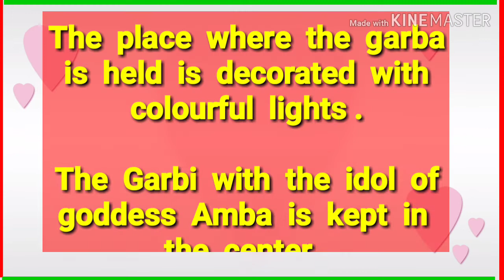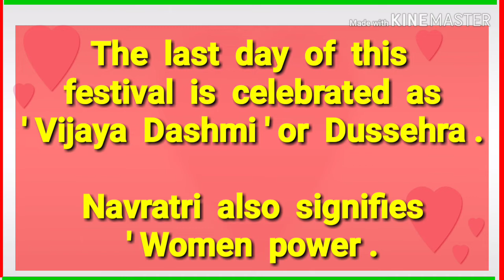ESSAY ON NAVRATRI .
ESSAY ON NAVRATRI IN ENGLISH .

NAVRATRI ESSAY .

NAVRATRI ESSAY IN ENGLISH .

ABOUT NAVRATRI .

ABOUT NAVRATRI IN ENGLISH .

SPEECH ON NAVRATRI .

SPEECH ON NAVRATRI IN ENGLISH .

SPEECH ON NAVRATRI FESTIVAL IN ENGLISH .

ESSAY ON NAVRATRI FESTIVAL .

NAVRATRI FESTIVAL ESSAY .

NAVRATRI FESTIVAL ESSAY IN ENGLISH .